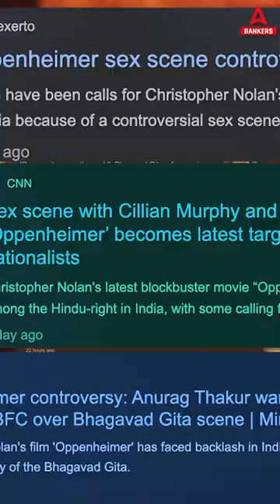ये Movie क्यों है विवादों में